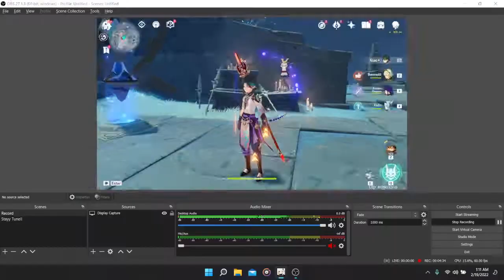Puzzle plays ur mind - Genshin Impact